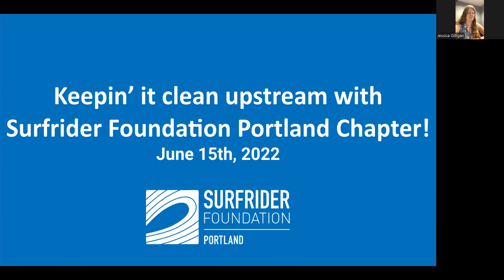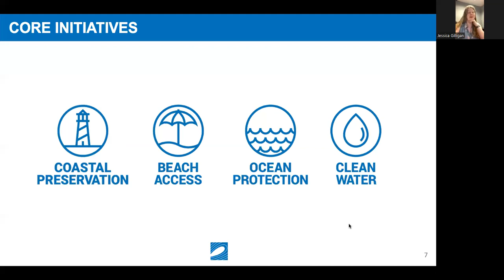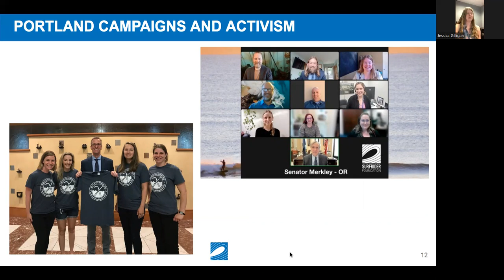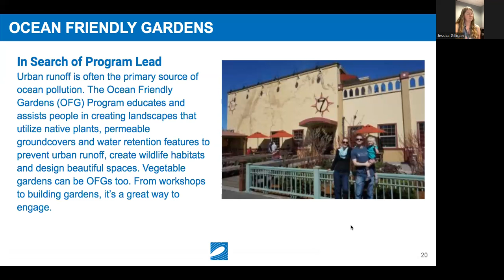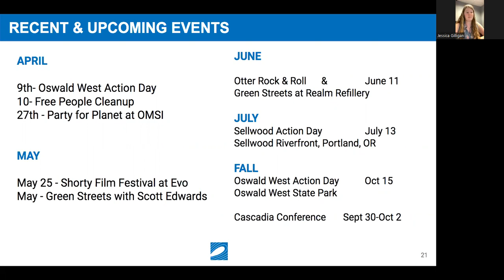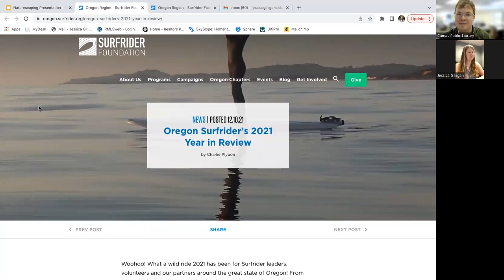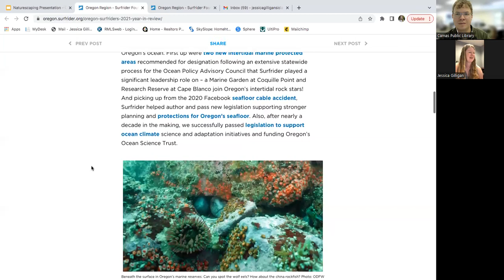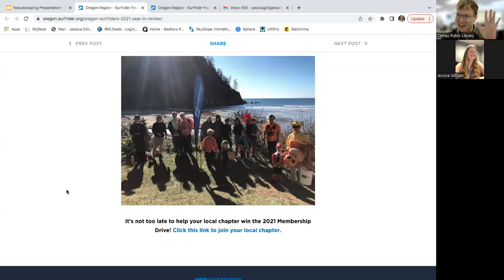Keeping It Clean Upstream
Presenter: Jessica Gilligan, Surfrider Executive Volunteer and Sustainable Real Estate Agent

Description: The Surfrider Foundation is dedicated to the protection and enjoyment of the world's ocean, waves, and beaches, for all people, through a powerful activist network. Join us for a presentation and discussion centered around protecting the ocean. Learn about Surfrider Foundation Portland Chapter's volunteer programs, environmental impact, and opportunities to get involved with the local chapter (and no, you don't have to be a surfer!). The Portland Chapter focuses on "keeping it clean upstream" through volunteer cleanups, policy work, and helping restaurants decrease their environmental impact by becoming Ocean Friendly Restaurants.

For this event we partnered again with NatureScaping of Southwest Washington.